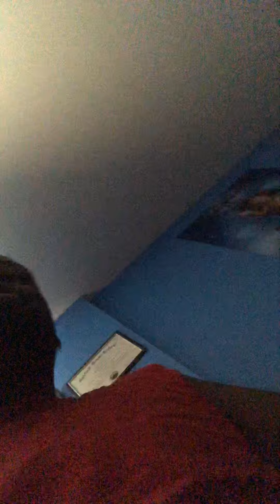Aew is disconcerting